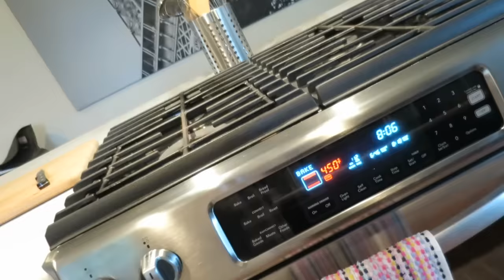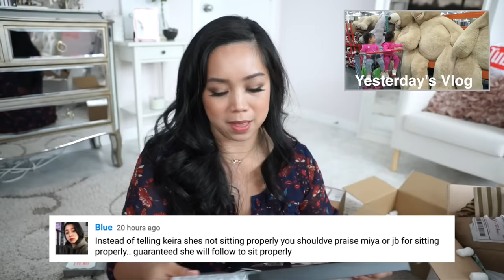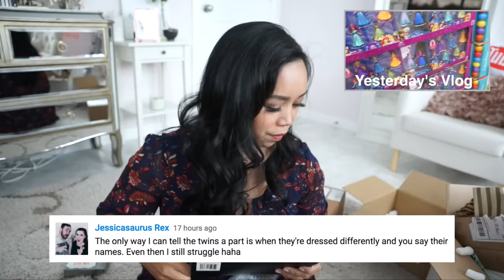Well That's Awkward - September 29, 2016 - ItsJudysLife Vlogs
Snapchat! itsMommysLife

Judy's Links

Benji's Links

Vlog Camera We Use:

Blendtec Blender